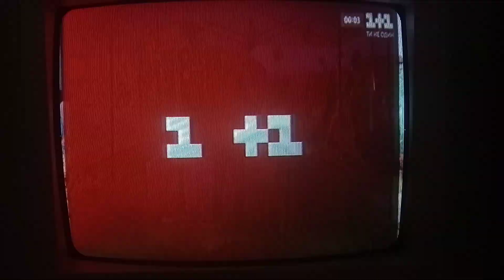Анонсы (1+1, 17.07.2020)